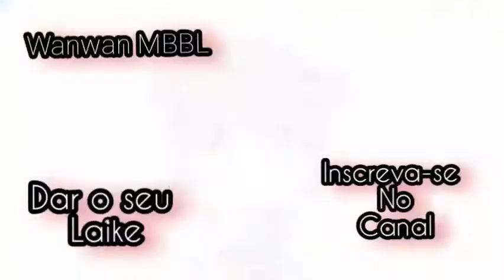Eu jogando com wanwan/wanwan mbbl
dar o  seu laike muito obrigado  para você ?